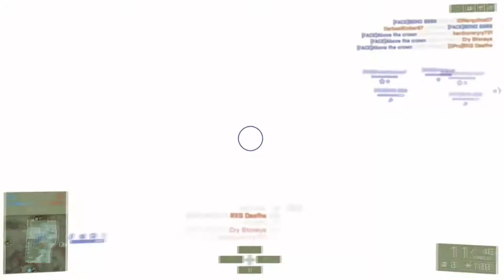inconsolable- pt 4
wow been awhile since i made these.Thought i should post something,maybe start face clan again.. we will see.Enjoy and LIKE